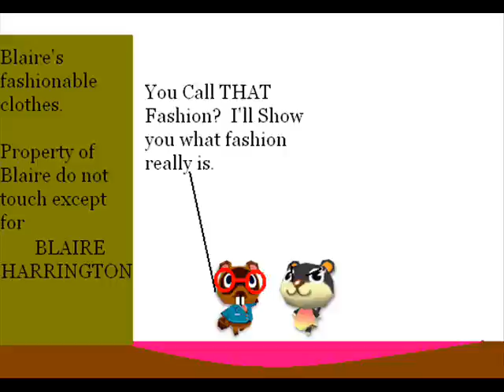AC:TV Episode 3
This is the third episode of AC:TV and yes it is very short.  Sorry about that, but the ideas weren't really coming easily.

Anyway, this is the second part of UGLY with Jimmy Nooke guest starring and the songs used in this episode were:
Everything Burns by Anastacia Ft. Ben Moody
and
U.G.L.Y by Daphne and Celeste (You have to turn up the sound to hear it because we were having a few issues)

p.s- This is Premiere week for us so all week we'll have new episodes and new shows on our channel plus cast interviews!